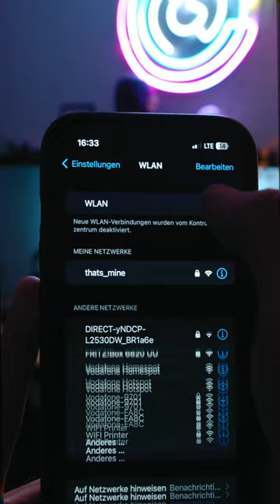Akku beim iPhone mit WLAN sparen | congTECH